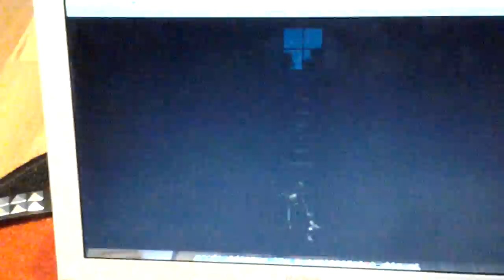LETS TALK EPISODE 9: Plushtrap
We have another new animatronic
His name is plushtrap